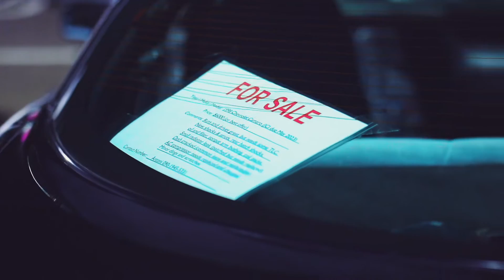Sick rollers in AV: Customs Night at American village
Another epic customs night at American village in the books. Nice rollers, clean S15s, and some awesome classic cars. Check it out!

Music: Grits - My Life Be Like - Ooh Ahh Remix